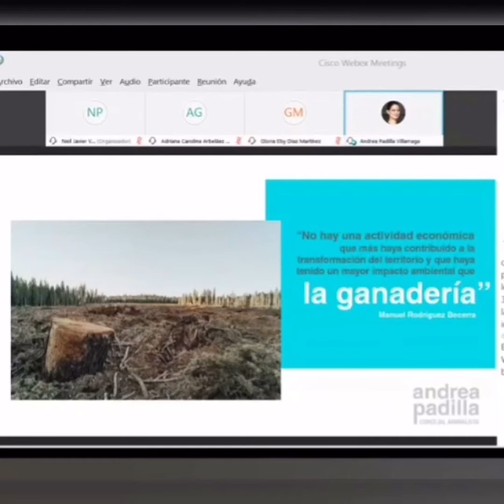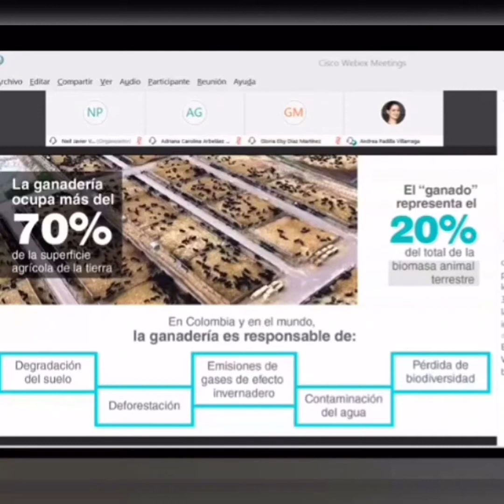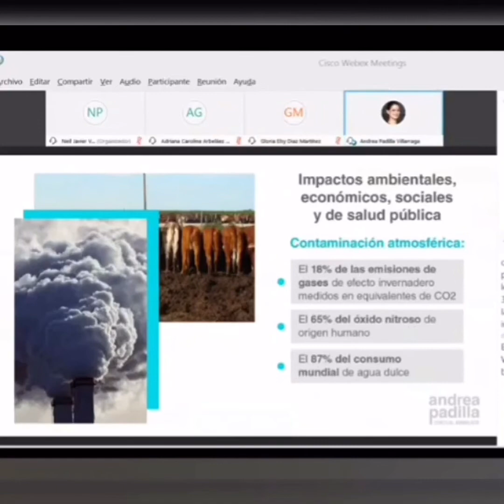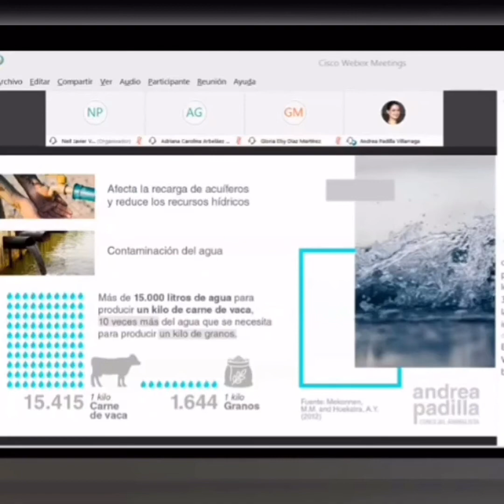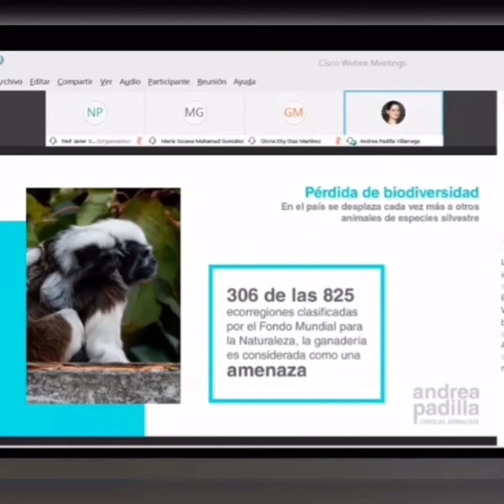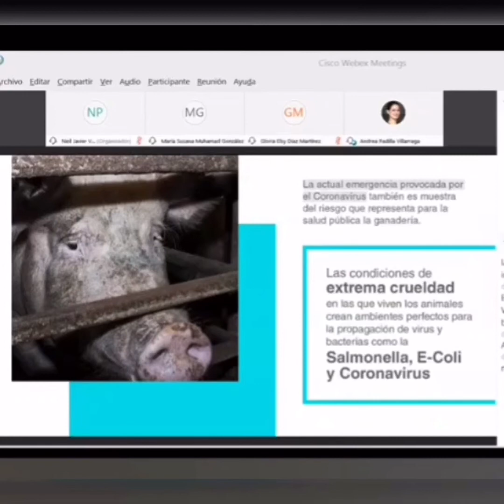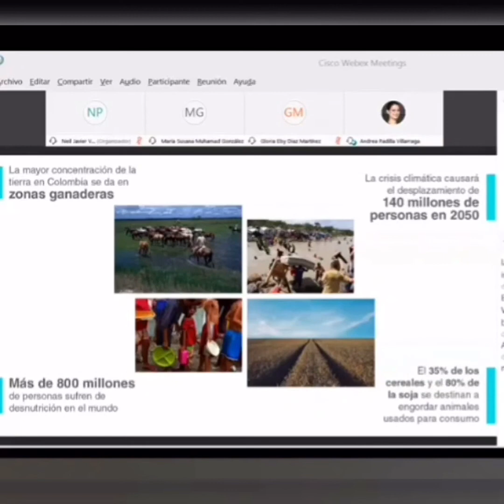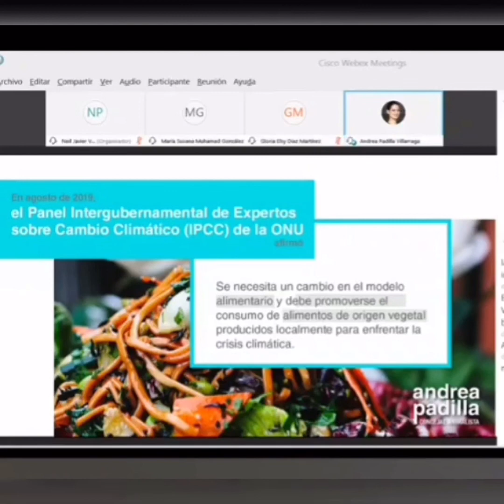Ganadería y crisis climática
La ganadería, o crianza de animales para consumo humano, es la principal fuente de emisión de gases de efecto invernadero, que son los responsables del cambio climático, y causa de degradación ambiental. Está fue mi intervención en el debate de control político sobre emergencia climática, realizado el 14 de abril de 2020 en el Concejo de Bogotá.